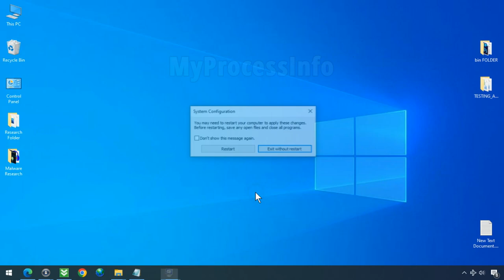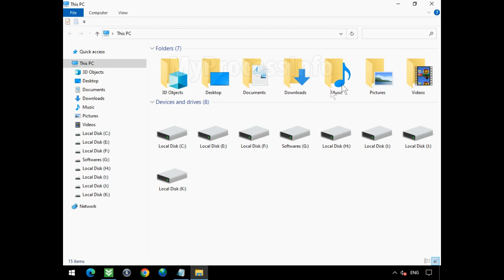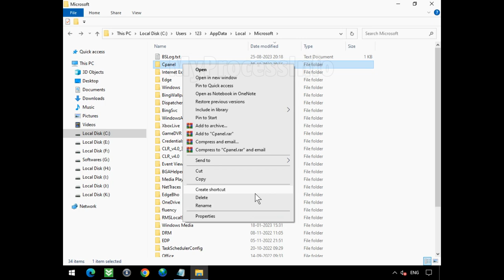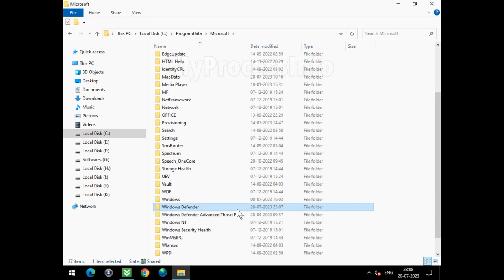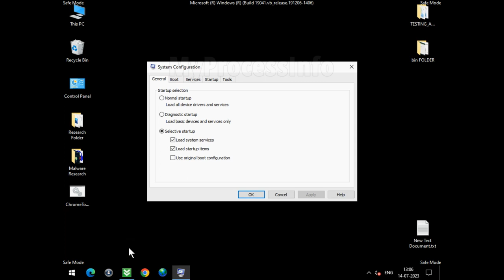How to Remove Trojan:Win32/Raccoon!MTB? [ Easy Tutorial ]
About Trojan:Win32/Raccoon!MTB: This indicates that you may have downloaded a password-stealing application onto your PC. Once Trojan Win32/Raccoon MTB infiltrates your system, it begins capturing screenshots, stealing passwords, and monitoring online activities. Ignoring this warning and considering disabling Windows Defender to install a malicious application would essentially invite hackers into your PC.

If Windows Defender cannot remove the Trojan:Win32/Raccoon RF RPQ BA MTB virus, follow our step-by-step manual removal guide to effectively eliminate this dangerous trojan.